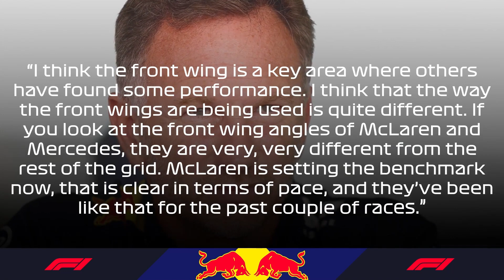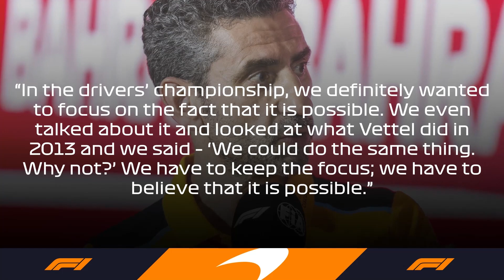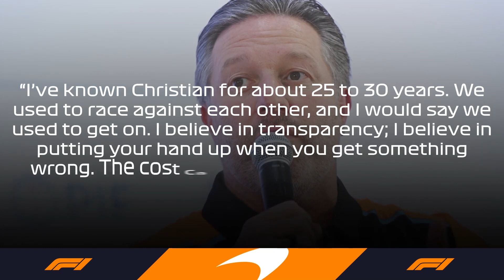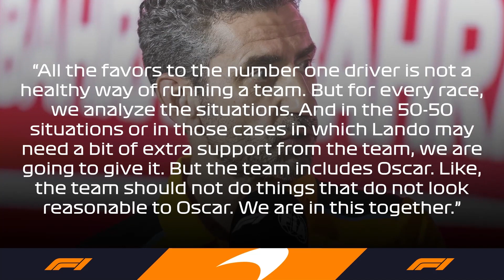F1 Drivers & Teams MAJOR INVESTIGATION Into McLaren's ILLEGAL FRONT WING!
▶︎▶︎ F1 teams are not finding it easy dealing with the rocket ship that McLaren has built in the past couple of months, and the fact that they are the only team who can add such a great amount of performance to the car without finding the same obstacles like the rest of the grid is a bit suspicious for the team principals. Christian Horner was the first one to point the finger towards the MCL38, hinting that a different look of the front wing might stand behind the massive power gain of the Woking-based squad. But with drivers like Alonso and Hamilton also investigating the car after the race, is McLaren really doing something illegal, or is it all the product of their technical restructure and hard work behind closed curtains?